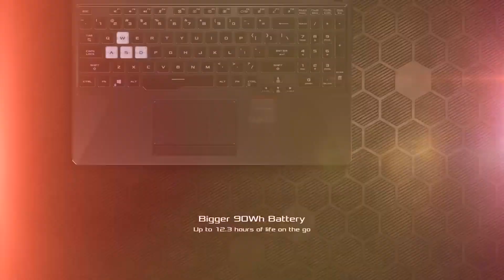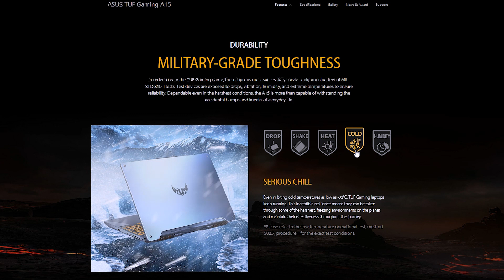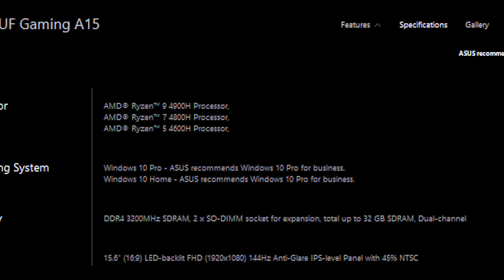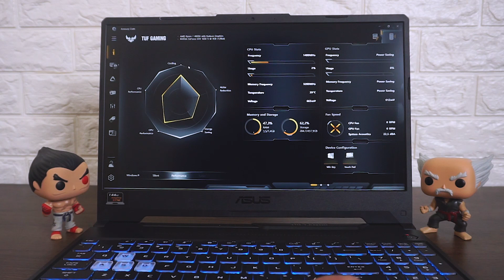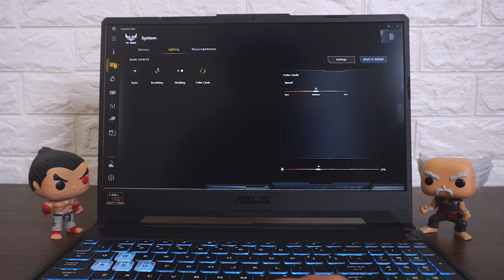NGEBUT GA PAKE MAHAL! REVIEW ASUS TUF GAMING A15 FX506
[REVIEW: ASUS TUF GAMING A15 FX506] 🔥🔥🔥
“Ngebut Gak Pake Mahal! Dengan Ryzen 7 4000 dan Layar 144HZ”

ASUS baru saja merilis seri laptop gaming terbaru, yaitu ASUS TUF Gaming A15 FX506. Laptop ini menggunakan prosesor AMD Ryzen 4000 Series yang merupakan prosesor pertama di dunia dengan teknologi 7nm 🤯 lalu laptop ini juga dilengkapi dengan layar 144Hz, serta dibalut body dengan standar Military-Grade yang sangat kokoh 🤩🤩

Seperti apa reviewnya? Artikel Selengkapnya disini